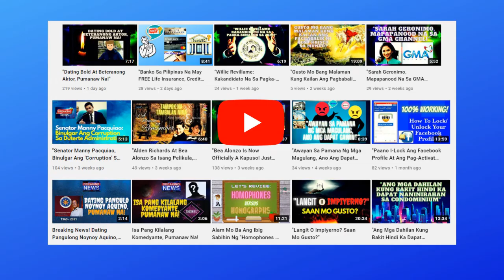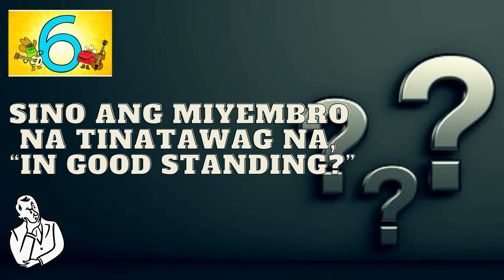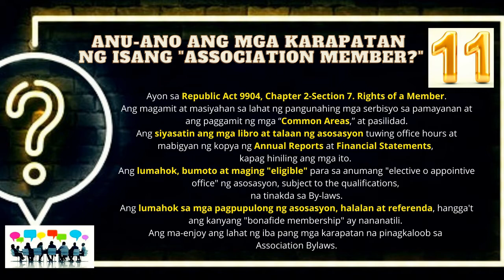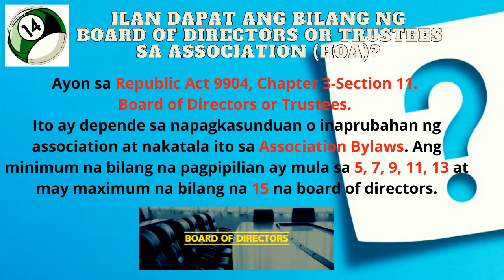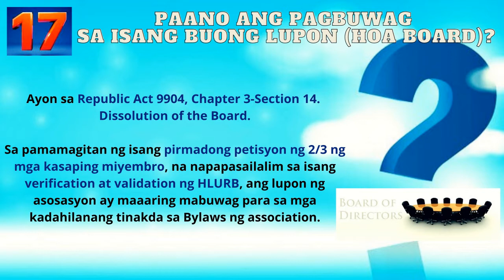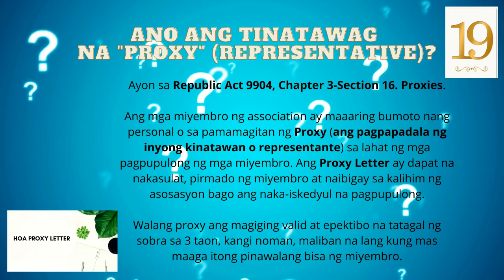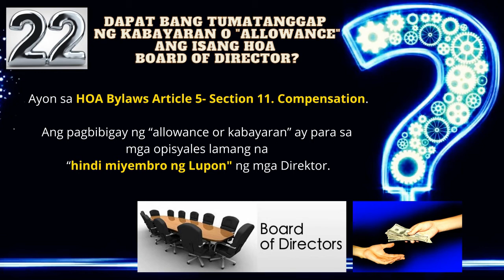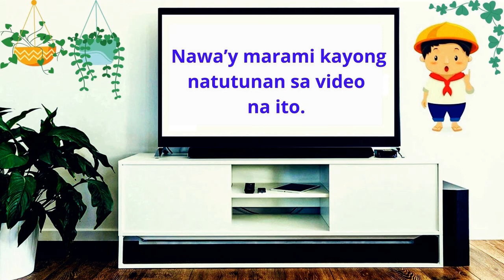Ang Mga Dapat Mong Malaman Tungkol Sa HomeOwners Association (HOA)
Courtesy Of:
Housing and Land Use Regulatory Board (HLURB)

Homeowners Association (HOA) Under Department of Human Settlements and Urban Development (DHSUD)

HLURB/DHSUD
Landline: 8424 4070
Visit: DHSUD Building, Kalayaan Avenue corner Mayaman Street, Diliman, QC

Mga katanungang binigyan ng kasagutan:
Q1. Ano ang pinaka-layunin o hangarin ng pagkakaroon ng isang Homeowners Association or HOA?
Q2. Ano ang tinatawag na Homeowners Association or HOA?
Q3. Sino ang tinatawag na Homeowner?
Q4. Sino ang tinatawag na Association Member?
Q5. Ano ang “nature of membership” sa HOA?
Q6. Sino ang miyembro na tinatawag na, “in good standing?”
Q7. Sino ang "qualified" na maging miyembro ng isang HOA?
Q8. Ano ang tinatawag na, “Common Areas?”
Q9. Ano ang tinatawag na, "Simple Majority or Quorum?”
Q10. Dapat bang ipa-rehistro ang isang Homeowners Association at saan ito dapat ipa-rehistro?
Q11. Anu-ano ang mga "karapatan" ng isang Association Member?
Q12. Anu-ano ang mga "tungkulin" ng isang Association Member?
Q13. Anu-ano naman ang mga "Karapatan at Kapangyarihan" ng Asosasyon?
Q14. Ilan dapat ang bilang ng board of directors or trustees sa association?
Q15. Anu-ano ang mga "Tungkulin at Responsibilidad" ng Lupon?
Q16. Paano magtanggal o magpatalsik ng isang board of director sa asosasyon?
Q17. Paano ang pagbuwag sa isang buong lupon?
Q18. Ano ang "Association Bylaws?"
Q19. Ano ang tinatawag na "Proxy?"
Q20. May karapatan ba ang mga association members na tingnan ang mga records at accounting books ng Homeowners Association?
Q21. Ano ang mga "Tungkulin at Responsibilidad" ng HLURB?
Q22. Dapat bang tumatanggap ng "kabayaran o allowance" ang isang HOA Board of Director?
Q23. Ano ang maaaring mangyari kung sakaling magkaroon ng “failure of election” sa oras o araw ng election para sa board of directors?
Q24. Mayroon bang kaparusahan ang sinomang mapapatunayan na lumabag sa HOA bylaws at sa Republic Act 9904?